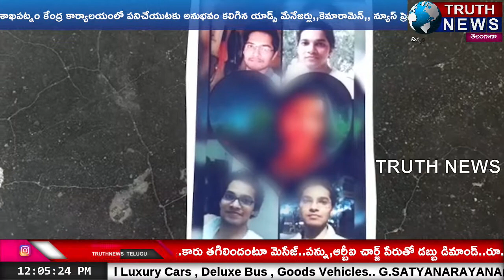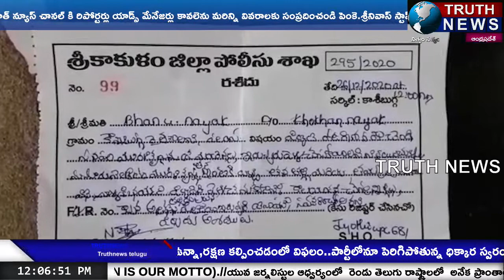శ్రీకాకుళం జిల్లా పలాస పోలీసు స్టేషన్ లో దళిత యువతి ధర్నా...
​@truthnewstelugu శ్రీకాకుళం జిల్లా పలాస పోలీసు స్టేషన్ లో  దళిత యువతి  ధర్నా.సనపల మురళిక్రిష్ణ అనే యువకుడు దళిత యువతి ని ప్రేమించి పెళ్ళి చేసుకుంటానని మోసగించిన వైనం.పలుమార్లు ఇరువర్గాల పెద్దలు సమక్షంలో ఫలించని సమావేశాలు.పోలీసు స్టేషన్ లో 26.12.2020 పిర్యాదు చేసిన బాను నాయక్..ఎటువంటి చర్యలు పోలీసులు తీసుకోకపోవడంతో పోలీసు స్టేషన్ లో  బాను,బందువులు,దళిత సంఘాలు బైఠాయించారు.